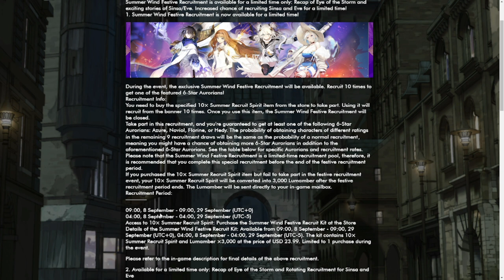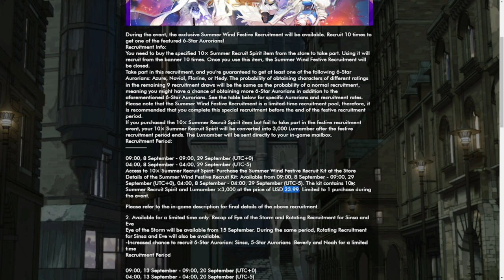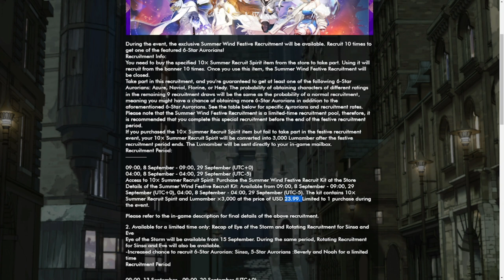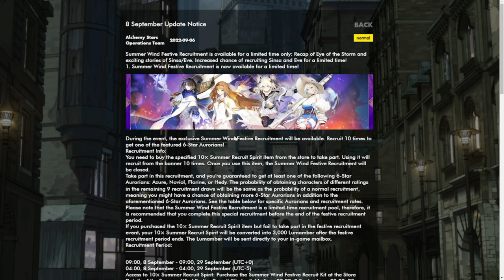[Alchemy Stars] Update Patch Notes + Summer Wind Festive Recruitment! | Will it be good?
Episode 641: Update Patch Notes + Summer Wind Festive Recruitment! | Will it be good?